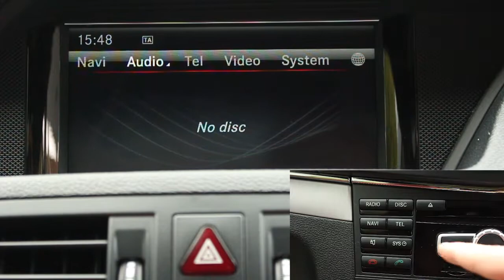2013 Mercedes Benz E Class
2013 13 MERCEDES-BENZ E CLASS 3.0 E350 CDI BLUEEFFICIENCY SPORT 2d AUTO 265 BHP

Exterior
00:14
Interior
01:09
Test Drive
02:17

(loop at 02:48)